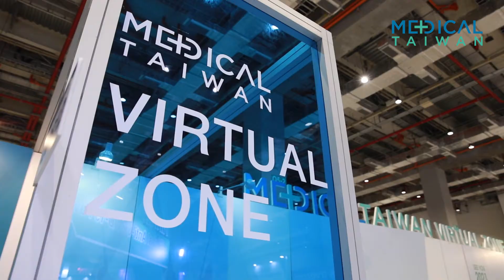【MedicalTaiwan】 Virtual Experience Zone Leads the New Online-Merge-Offline Exhibition Trend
Medical Taiwan Virtual present 150 exhibitors and over 400 medical industry products using 3D technology to showcase the exhibitor booths. Other events scheduled to see virtual versions are the procurement sessions, where Taiwanese firms will be meeting with foreign buyers over remote conference calls. There is also the “Buyer's Live Tours,” in which foreign buyers can get the latest product information through interviews with exhibitors over the live stream in three areas: virus prevention, smart healthcare, and medical instruments and devices.

Medical Taiwan 2020, focusing on epidemic prevention ecosystem and smart medical, is the perfect online/offline platform that pulls exhibitors and buyers together and helps usher in business opportunities in the healthcare industry.